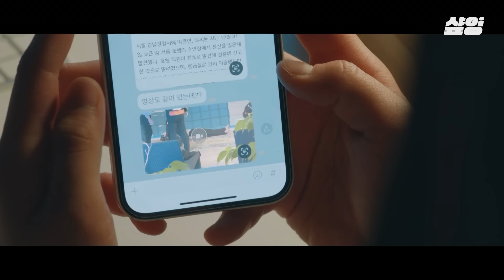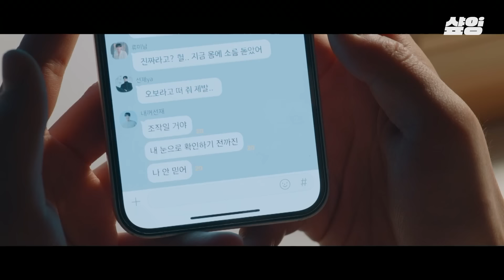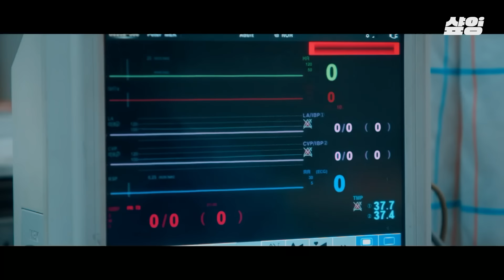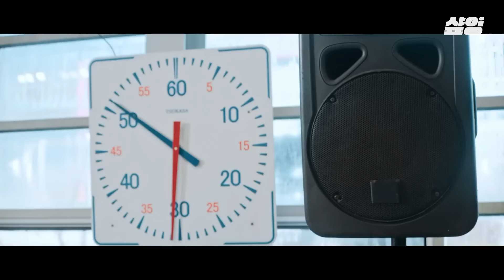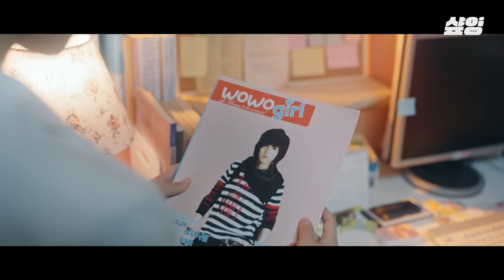[선재업고튀어] "몰라줘서 미안해.." 내 최애 보자마자 걱정 가득한 얼굴로 냅다 끌어안은 김혜윤과 이러는 영문을 몰라 어리둥절 된 변우석😂ㅋㅋ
너 이제 내 팬 하지마
└ 그거 어떻게 하는건데..

시간 여행자 김혜윤의
최애 변우석 운명 바꾸기 프로젝트!